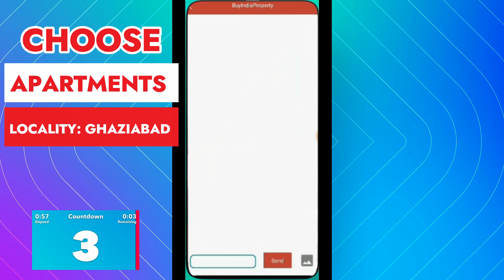Siddharth Vihar, Siddharth Vihar Ghaziabad Property ☎️9560955050- Siddharth Vihar Flats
Time Stamps
00:00 siddharth vihar Introduction
00:15 Aerial View
00:32 Location of T&T Digitown, Fragrance Homes, Apex Quebec
00:44 Location of Apex Kremlin, SG Shikhar Heights, Gaur Siddhartham
00: 58 Location of Opus, T&T T Homes
01:10 Download Buy India Property App to get all the details

 This video covers a brief about Siddharth Vihar Ghaziabad  and  answers the below questions.
  where is  Siddharth Vihar .
  what are all the  apartment projects in Siddharth Vihar .
  which are ready to move in  apartments in Siddharth Vihar .
 which are the under construction projects in Siddharth Vihar .
  what is the location of  Prateek Grand City , Apex Kremlin, Apex Quebec, Gaur Siddhartham, SG Shikhar Heights, T&T T homes  and T&T Digitown

"""""""❗You can view other Projects of Siddharth Vihar Ghaziabad below:❗
👉 prateek grand city siddharth vihar,prateek grand city,prateek grand city siddharth vihar 2 bhk,prateek grand city siddharth vihar 3 bhk
👉 sg shikhar heights siddharth vihar,sg shikhar heights siddharth vihar 2 bhk,sg shikhar heights siddharth vihar 3 bhk